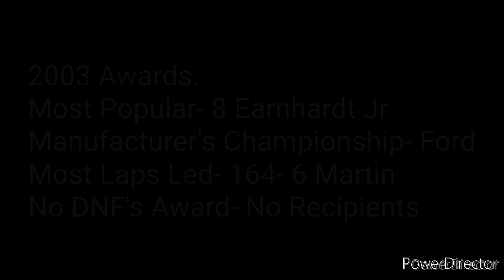Run It Back | 2003 Season | NR2003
Highlights from the 2003 RIB season. It had another one of those upset champions, ans wild rides. Also, Run It Back will take a short hiatus so the present, and future of the timeline can be perfected.